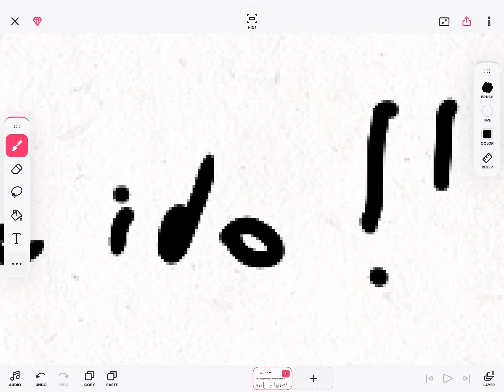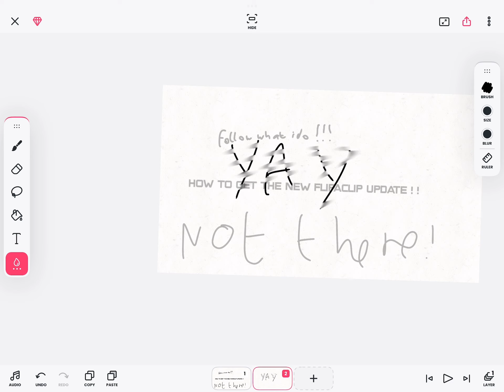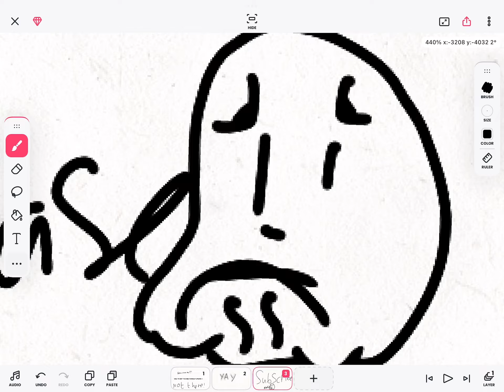How to get the flipaclip stage revamp update!